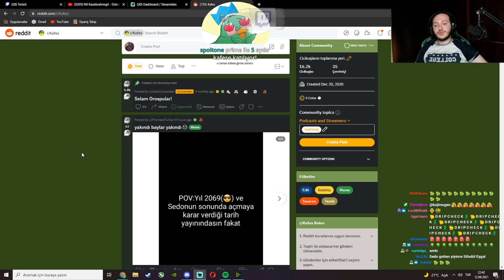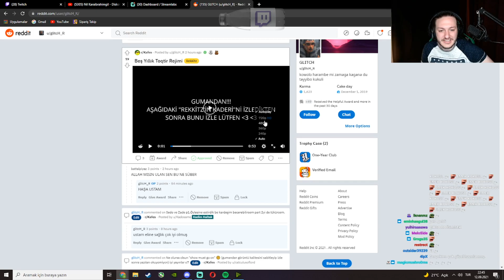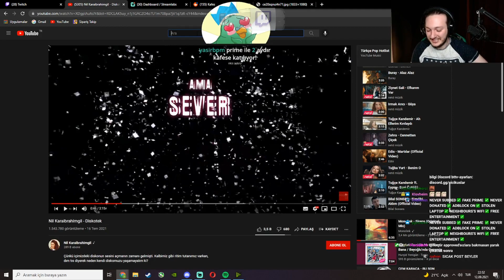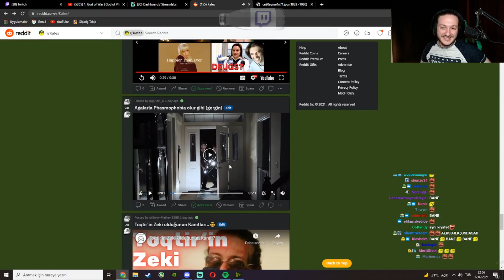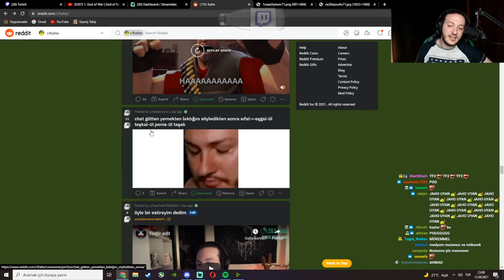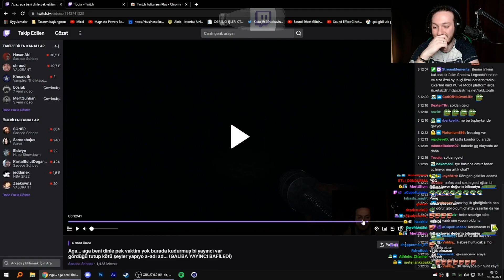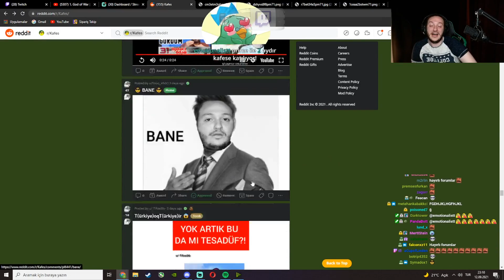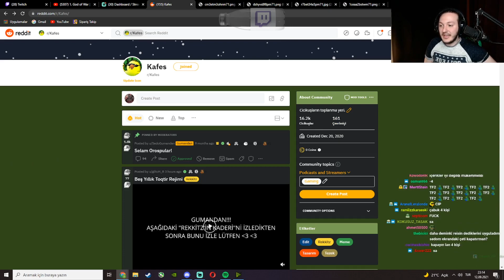Toqtir - Reddit Check r/Kafes (12.09.2021)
┌──╢ TOQTİR ╟──●